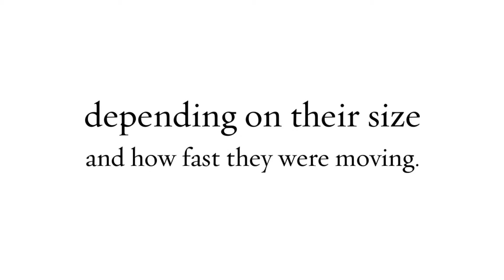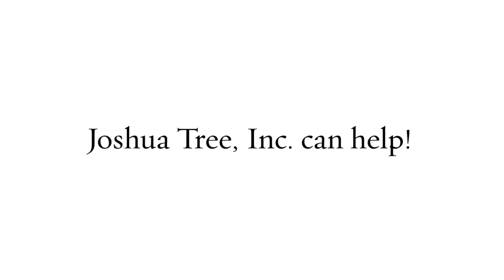Tree Removal Near Fort Myers, FL - Why Removing of Dead Trees is Important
Tree Removal Near Fort Myers, FL

If you have an old tree stump on your property, it is vital that you have it removed as soon as possible, by a professional. As part of your regular summer maintenance, you might have removed a tree from your property. At Joshua Tree, Inc. we offer the best tree removal service near Fort Myers, FL. Our dedicated team can handle any size tree and is respectful of your landscaping and property.

Unsure about how to remove a damaged tree? Joshua Tree, Inc. can help! We provide experienced tree removal service near Fort Myers, FL.

Tree Removal in Fort Myers FL
Tree Removal Fort Myers FL
Fort Myers FL Tree Removal